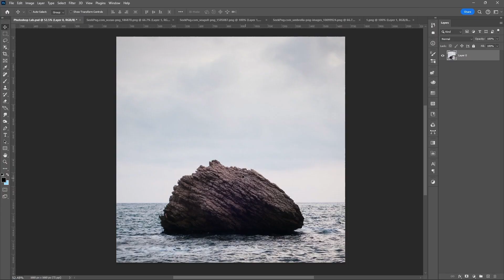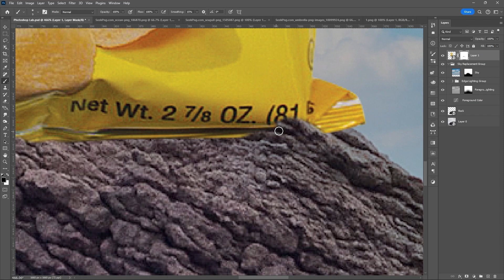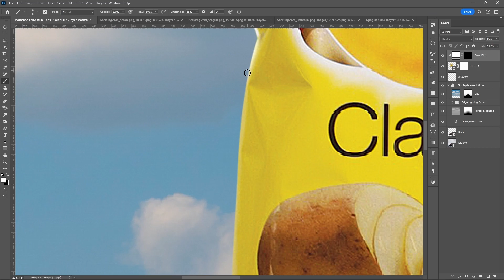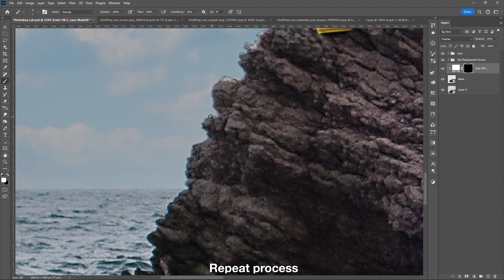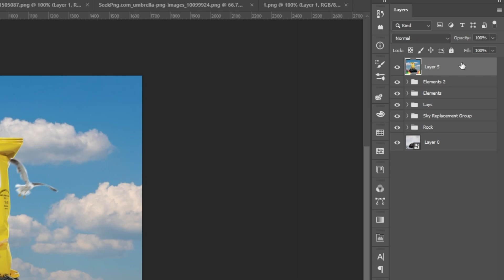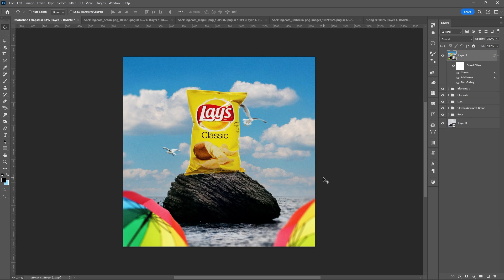Product manipulation in Photoshop for Beginners | Poster Design| Photoshop tutorial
In today's  Photoshop tutorial, we will create another simple advertising poster design using the easy and beginner steps in Adobe Photoshop.

► DOWNLOADS:
Images:

Free Music for Videos 👉 Music by oh, the joy. - 10pm in montreal